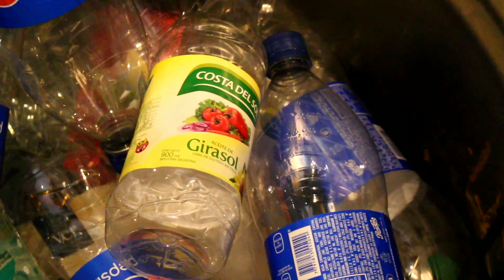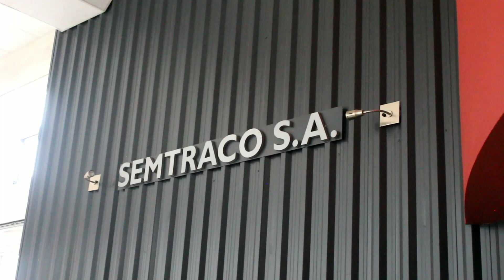Reciclado de envases Plásticos - Carolina Nebbia, SEMTRACO S.A.